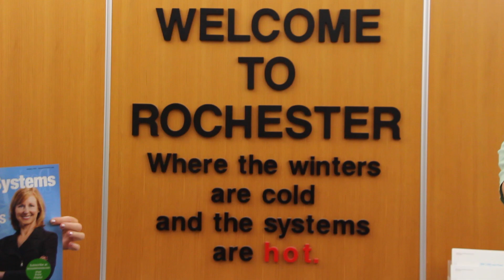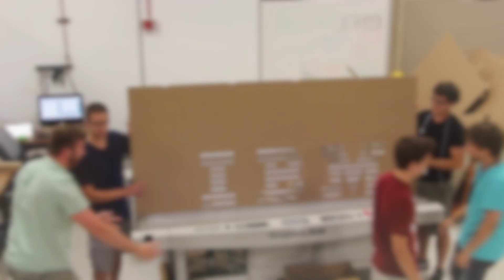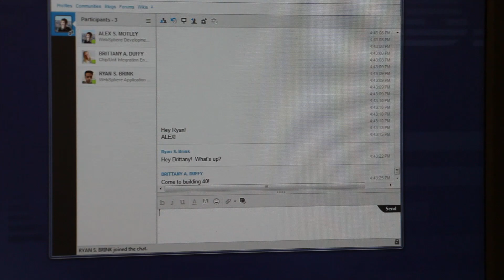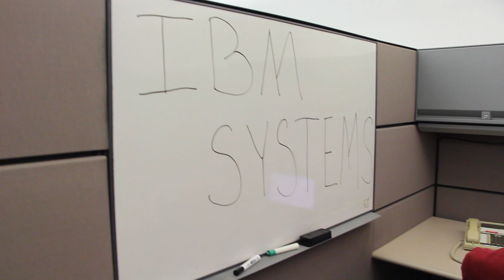Eat, Sleep, IBM, Repeat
Eat, Sleep, IBM, Repeat! This fun video shows almost every facet of the work our interns do at IBM Rochester, MN. Features our Power7 and Power8 servers. This video was created for a national IBM intern/co-op competition and also for fun. We hope you enjoy!